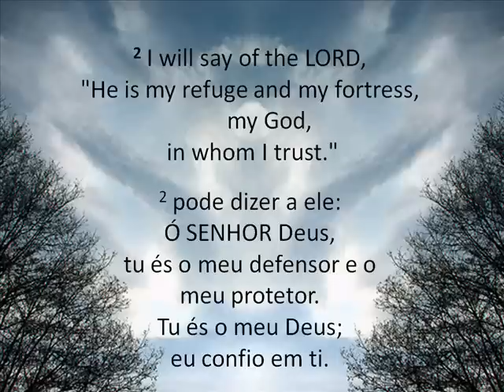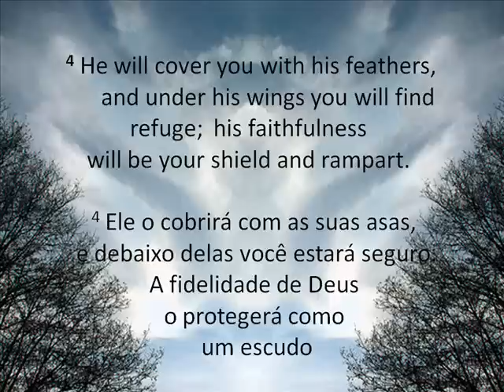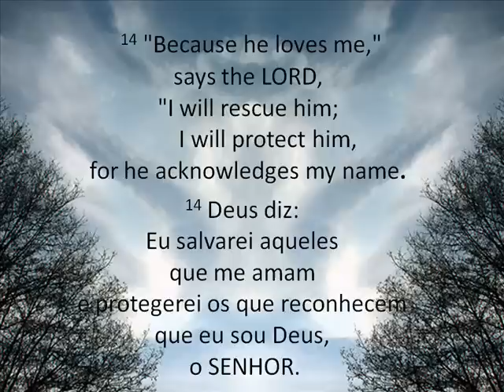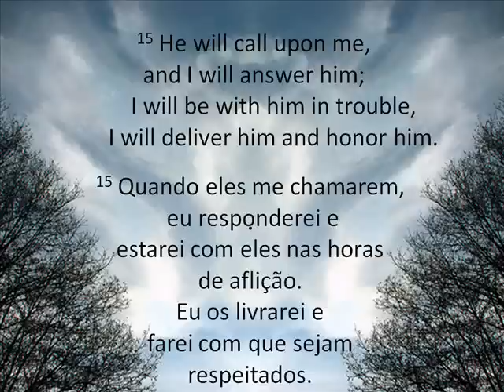Psalm Salmo 90 HEB.91.wmv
Psalm 90 [HEB.91]  an English  version, and also an modern Portuguese version. This Psalm is considered "the psalm of the angels," guards against the adversity, protect home. Protect  who was born in March 22, June 6 , August 15 , October 27, January 1 ,June 24, December 1, and February 12.
Salmo 90 [HEB.91] na linguaguem de hoje,e também uma versão em inglês .Este Salmo é considerado como "o salmo dos anjos",protege contra as adversidades,guarda o lar.Protege as pessoas nascidas em 22/3; 3/6; 15/8 ;27/10; 8/1; 24/6;8/7 ;19/9;1/12 e 12/2.